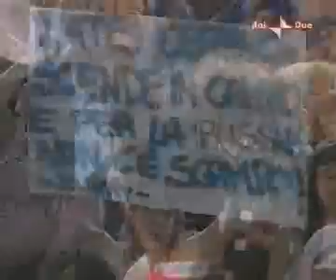Italia - Russia 3 - 2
Euro 2005 final with interviews